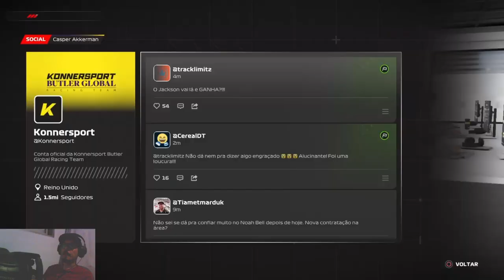F1 23 - Ponto de Frenagem 2 ( Breaking Point 2 ) EP #10 - DO FINAL DO GRID AO PÓDIO.